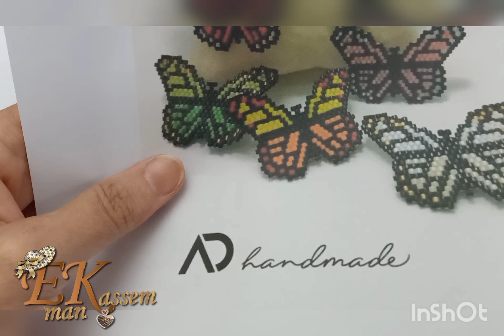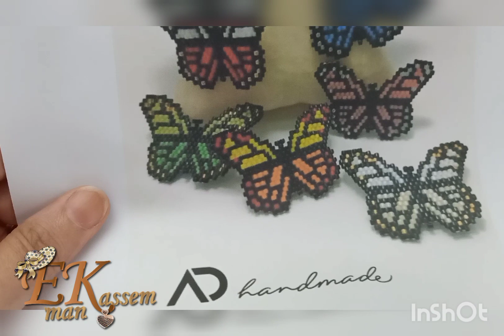دلايه فراشه بغرزه الطوب الجزء الاول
how to make butterfly pendant by brick stitch?
الجزء الثانى لعمل الدلايه خطوه بخطوه ترتيب الالوان

or